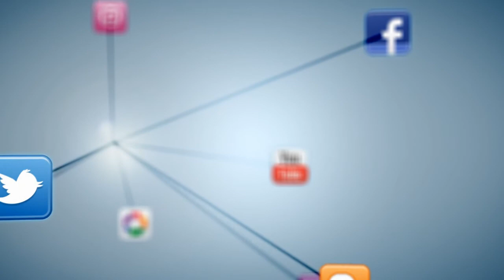فريق عمير الواصل / لقاء مع أ. محمد بانافع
فريق عمير الواصل الرياضي / لقاء مع أ. محمد بانافع الداعم لأكاديمية برشلونة على قناة خالد بازيدان الإلكترونية